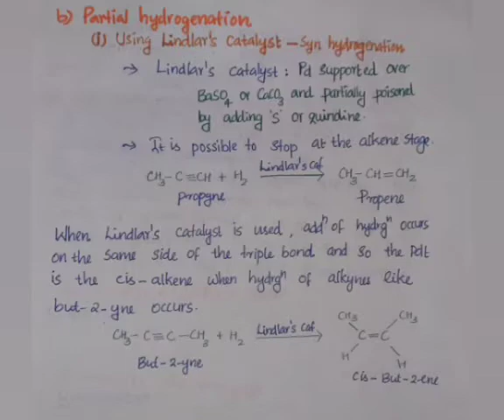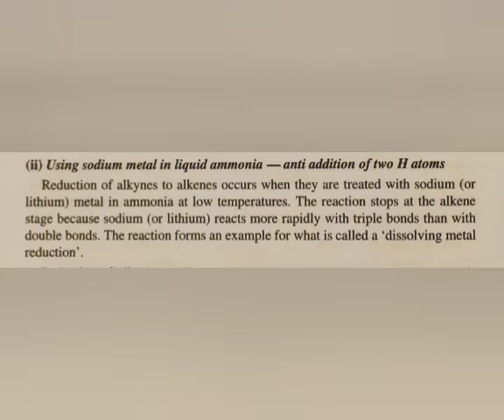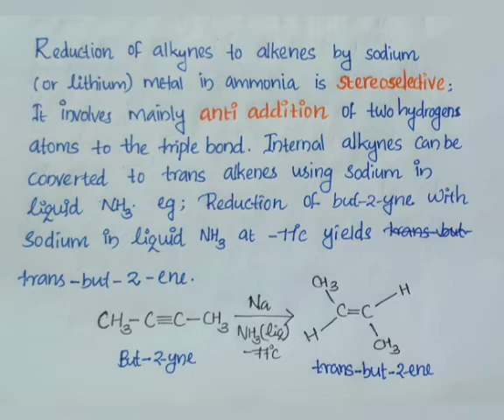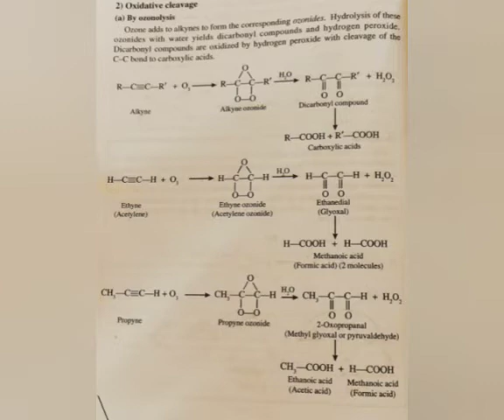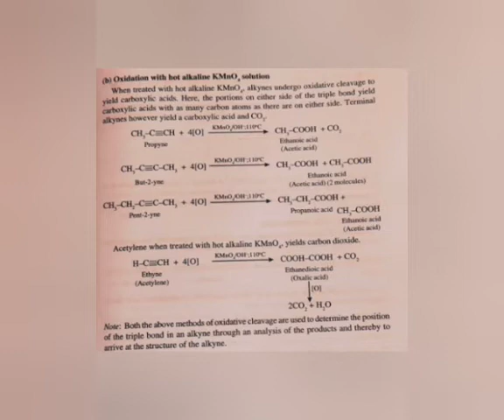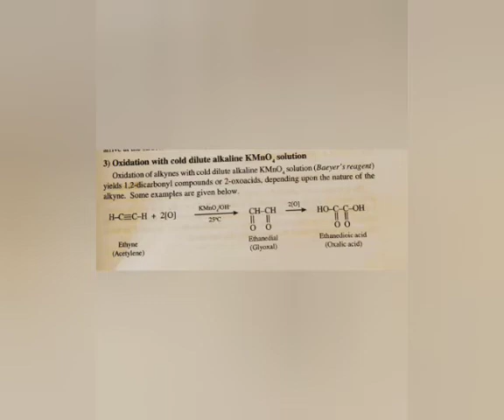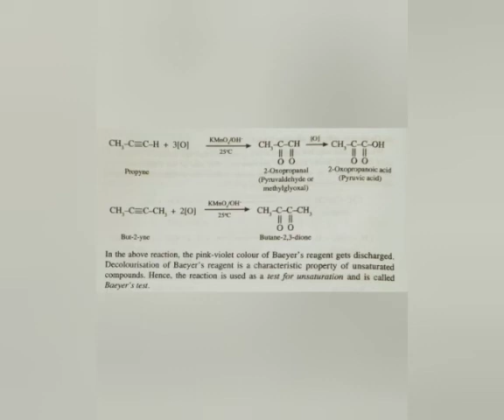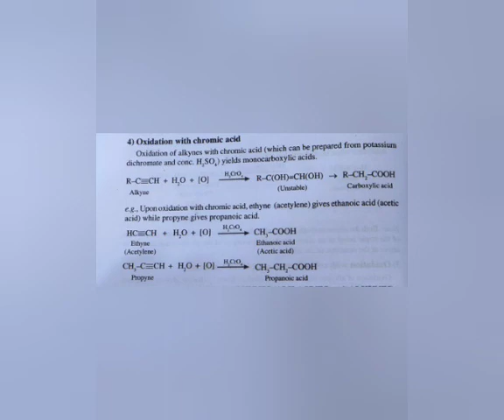REACTIONS OF ALKYNES - 4th sem BSc Chemistry, Calicut University.